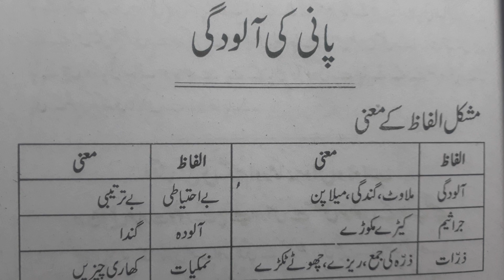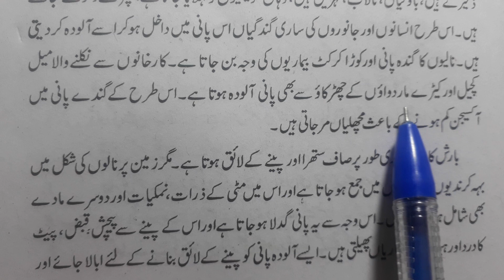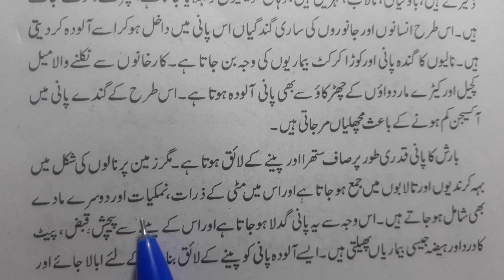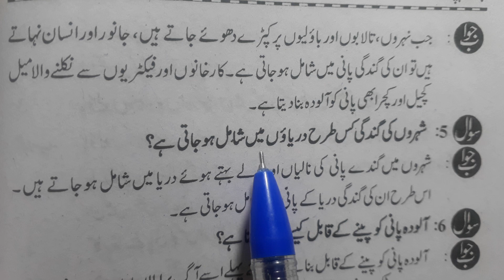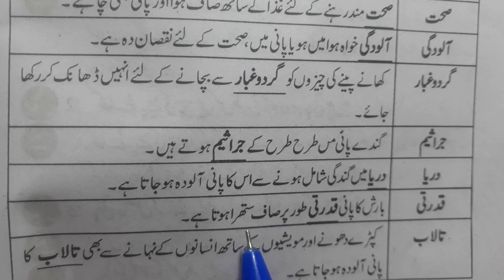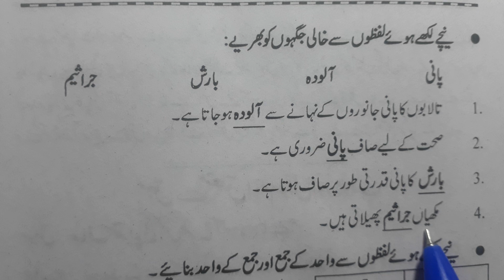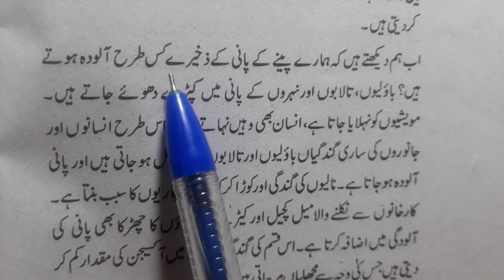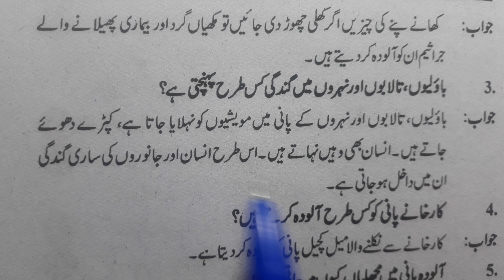Chapter 6 class 10 with answer Pani ki aludgi jaan pehchan fully explained ncert cbse